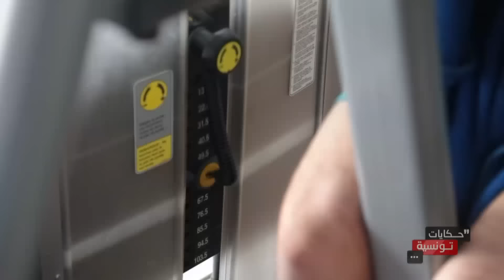الرياضة ... التغيير ممكن - قصة مجد